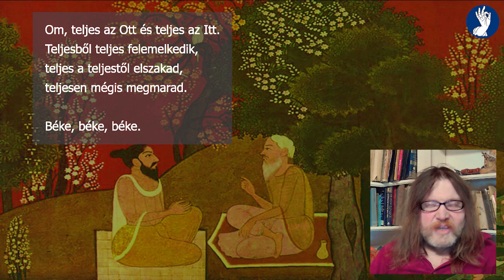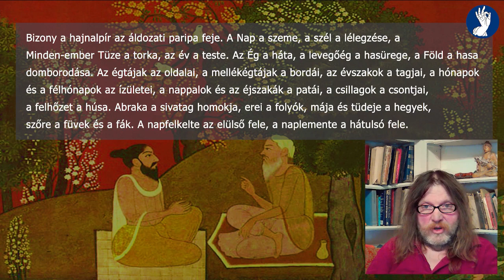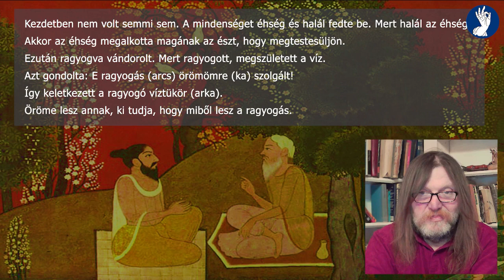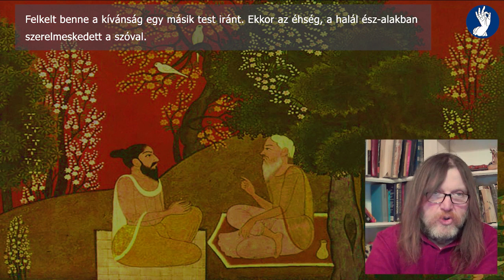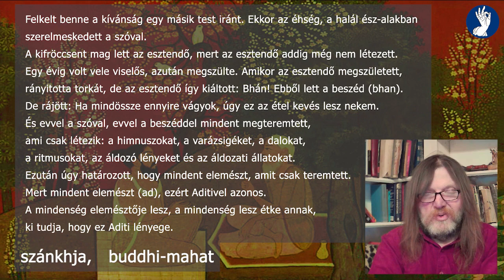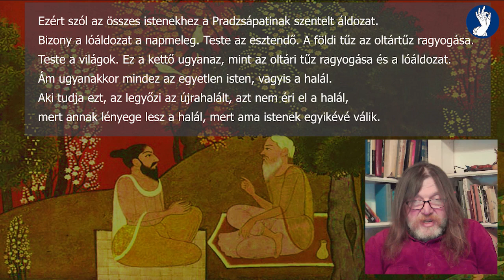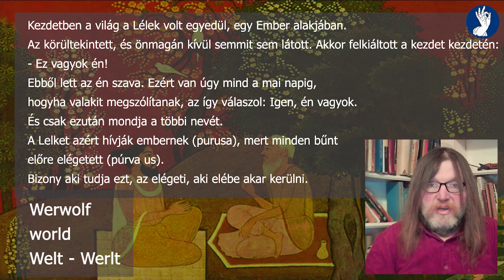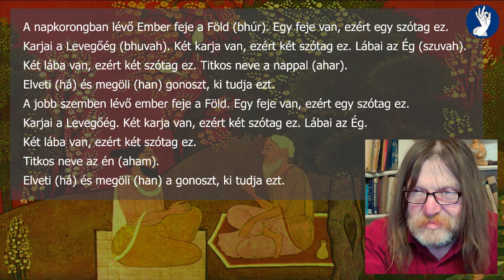Upanisad történetek 4. rész: Teremtésmítoszok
Az Upanisad történetek hat előadása révén a kedves érdeklődő betekinthet a Buddha korát megelőző, illetve az azzal egy időben kibontakozó bráhmanikus filozófia legfontosabb tanításaiba. Az elemzett szövegek az upanisadokból valók, melyek több fordításban is elérhetők már magyar nyelven, részint könyvalakban, részint az interneten. Az upanisadok tanítása A Tan Kapuja Buddhista Főiskolán folyó buddhista tanító alapképzés tantervének részét képezi, így e sorozat felkészíthet, segíthet annak teljesítésében is. Az előadásokat Tenigl-Takács László, A Tan Kapuja Buddhista Egyház és Főiskola egyik alapítója, a Főiskola tanítója tartja. A sorozat összes videója megtekinthető itt